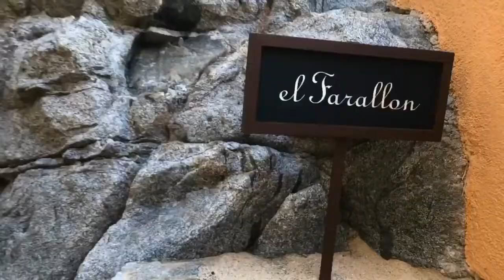Waldorf Astoria Los Cabos Pedregal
Tropical Escapes Destination Weddings and Travel Inc.

As destinations weddings are a fun week-long celebration and one of the most special days of your life, it is important to find the perfect location in making sure you have the most memorable wedding experience.

Couples looking to plan your wedding away can contact Tropical Escapes Destination Wedddings & Travel Inc. who focuses on your wedding vision. Guiding you throughout the whole planning process; recommending & narrowing down the options based off your wishes, negotiation the best group discount rates, benefits and complimentary perks.
We correspond with the wedding department, confirm wedding dates and introductions to the wedding planners. Design your Save the Date Invite.
Assist your guests travel arrangements, insurance and payments and remain at your service until you return home.

As an award winning agency with over 18 yrs of planning weddings away we have personal experience, extensive knowledge, ongoing training and have established partnerships with many resorts and wedding departments.

For a complimentary consultation to find out if planning a destination wedding is in your future and to learn of all the great benefits in planning your wedding away with Tropical Escapes Destination Weddings and Travel Inc.Feel free to contact us.

Wishing you all the best and Happy planning! 💍👰🏻🤵🏼🌴✈️.